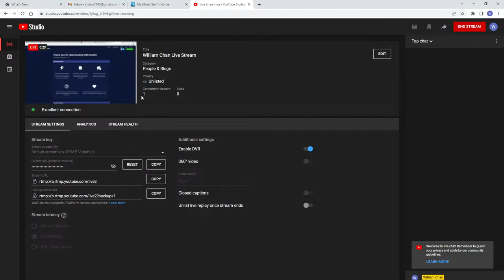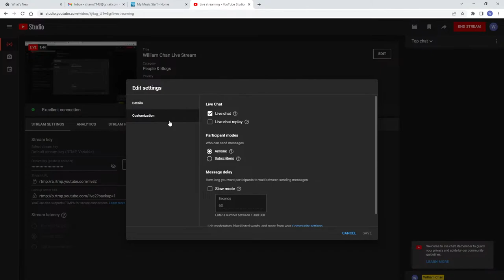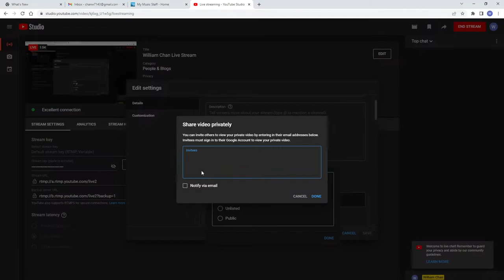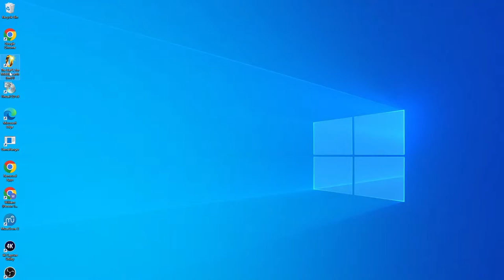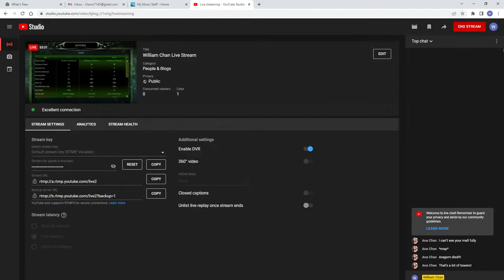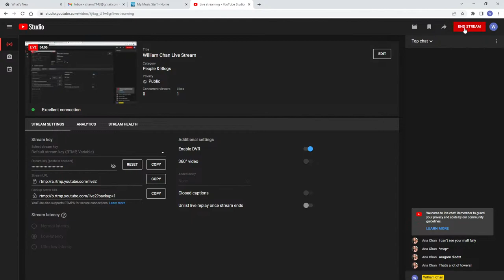William Chan Live Stream